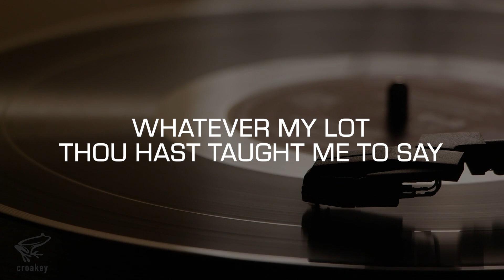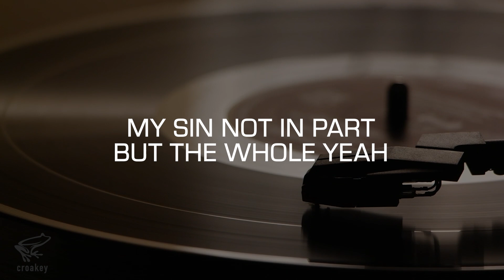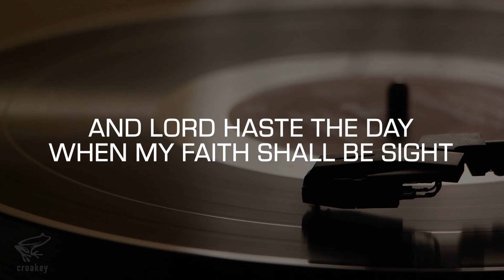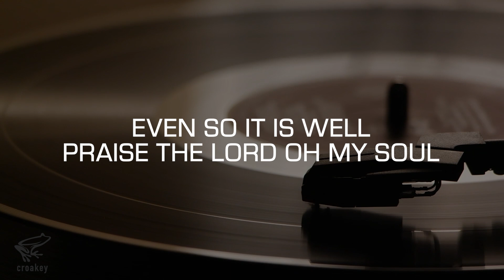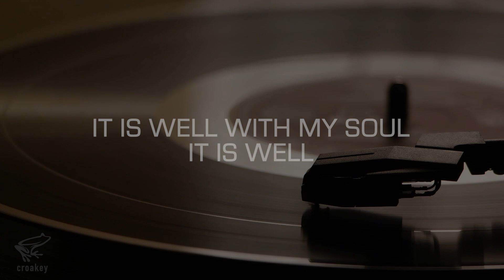Practice Track: It Is Well With My Soul (Audio Adrenaline & Jennifer Knapp)